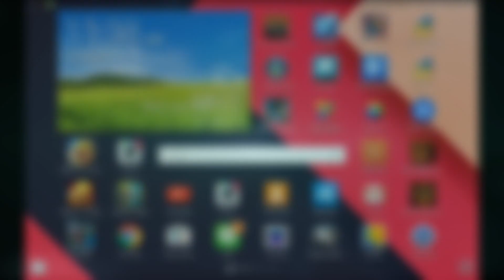Clash of clans Episode 10!!!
What's up you guys I finally got all level 6 walls purple you guys already know (; I'm super excited and soon I will get my fourth builder soon!!!Don't forget to like and subscribe for more weekly videos.(;